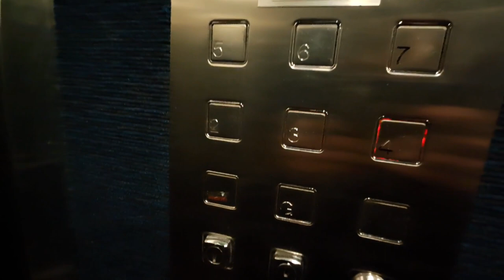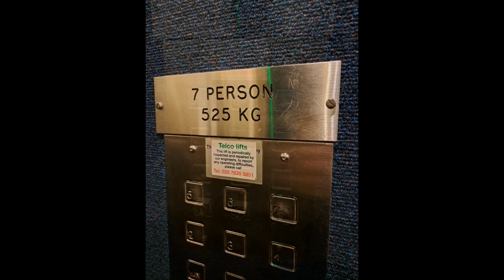Old Swing-door lift from the 1930's modernised in the 1980's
I've been meaning to get some footage of this lift for quite a while - it is located in a posh apartment complex which is en-route to my university campus, and having peered through the door once I knew I had to come back to film it. With the building being so posh, I was a bit reluctant to enter in case I'd get told off by a resident or there was a concierge, but I finally succeeded. This lift probably originally dates back to the 1930's and would've likely had a manual gate behind the swing-door. It was quite thoroughly modernised in the 1980's with new buttons, automatic doors and a new controller (and motor?) but it is still interesting and vintage enough to warrant a place on my channel. I love how the buttons also double up as the floor indicator, very rare to see this on a British lift - this was common in older Spanish lifts. This lift is a bit like the Tardis from Dr. Who... Small and unassuming from the outside, you'd expect it to be tiny and old-looking on the inside, when in reality it is quite large and looks like a lift you would see in a posh hotel! --- Sorry about the annoying breathing sounds BTW - I'd just gone jogging and stupidly held my phone up quite close to my face whilst recording!